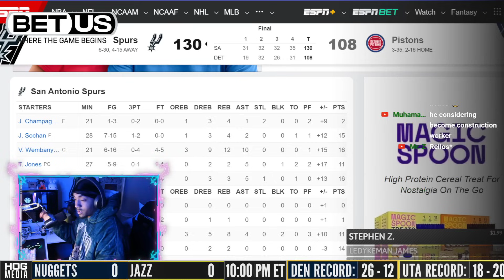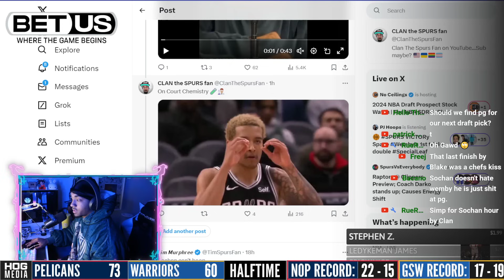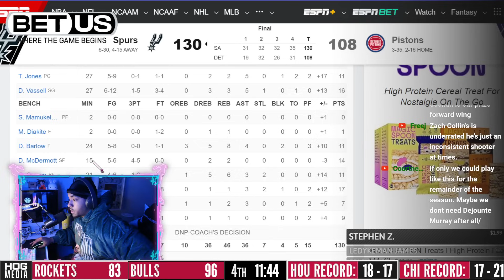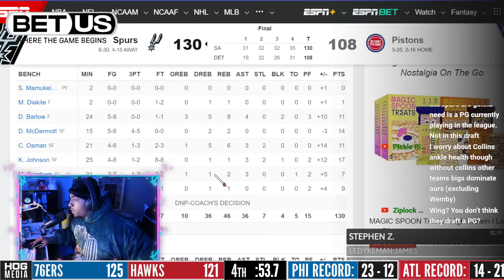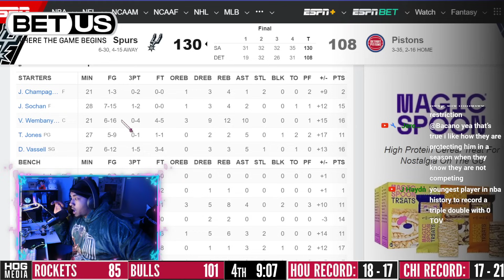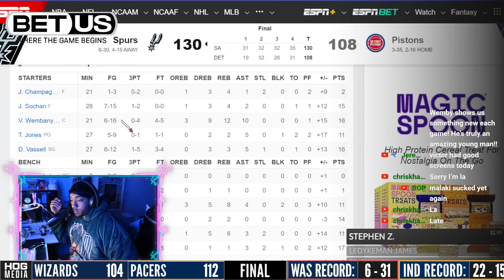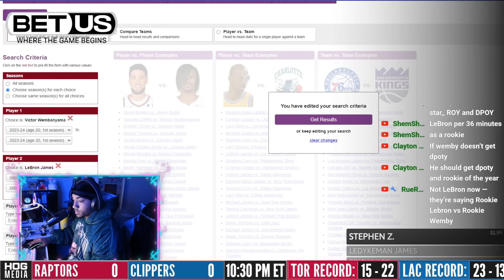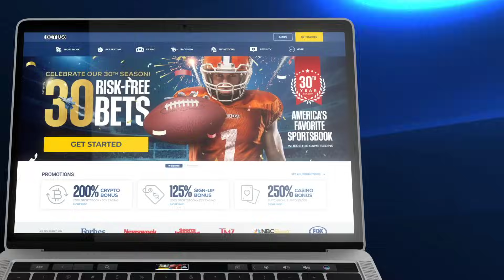WEMBANYAMA WAS AMAZING! THE SPURS WERE SOLID! (TAKEAWAYS)